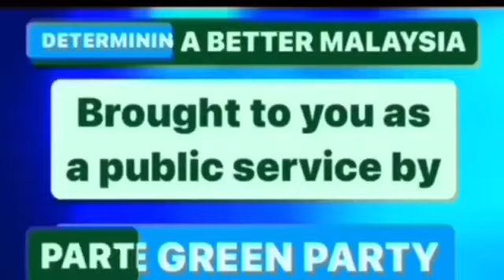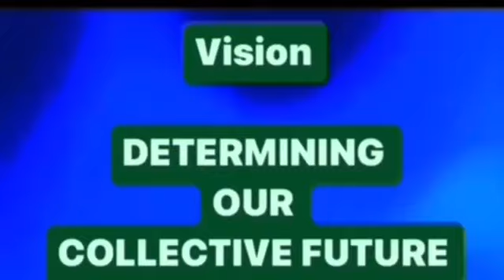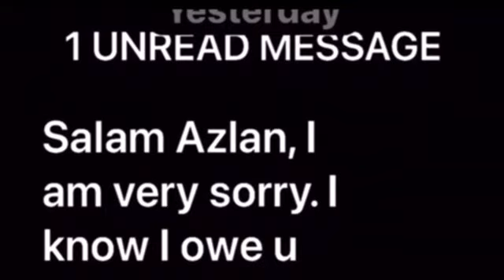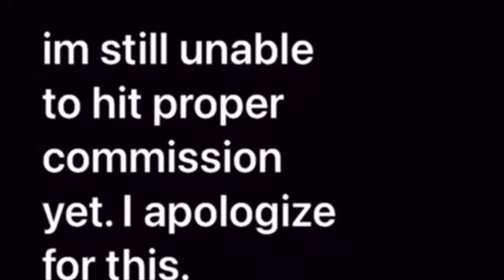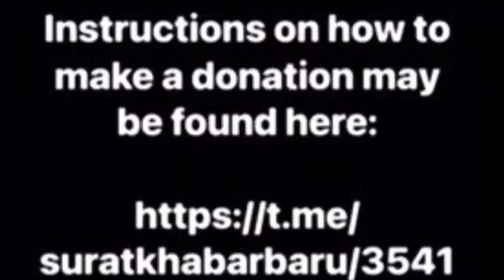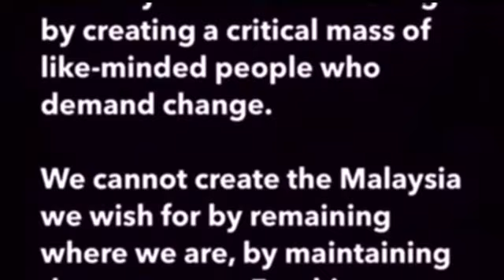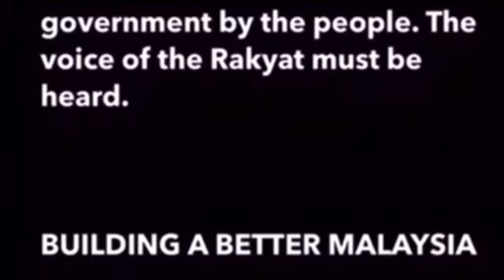WHEN YOU GO MP SHOPPING… | 1 January 2024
Continuing the series of videos on THE DUBAI MOVE, our guest socio-political commentator Saudara Imraz Ikhbal explains why the move is a desperate and futile attempt by a bunch of desperado kleptocrats to get back into power so that they can cover-up and hide their past misdeeds and start another round of plundering the nation’s coffers.

These shameless, self-serving low life enter politics not to build a better Malaysia but to enrich themselves, their children and cronies. Honestly, they serve no useful purpose on this planet and serve humanity best as compost.

Let us pray for Allah to get rid of these scumbugs who know their days are numbered. They are shitting bricks because they know they have until the end of the month before the new Supreme Head orders PMX, the Criminal Justice System and the whole government machinery to up their game and stop pussy-footing. They have been dragging their feet for far too long.

If you must know, the Rakyat Marhaen is absolutely fed up not just with the double standards and hypocrisy — how certain people with hyper-inflated sense of entitlement can get away with multiple murders (Altantuya, Pastor Koh, Najadi, Kevin Morais, Teoh Beng Hock and many more I can’t immediately recall) but also the snail’s pace at which justice is seen to be carried out in this, sorry to say, failed state of a country.

If I were an autocratic dictator, I’d line the corrupted buggers up before a firing squad, but that would be a waste of bullets. The most environmentallly-friendly way to get rid of these scum-bugs is to feed them to the lions, tigers and crocodiles in the zoo or to the sharks in the sea. Five hundred years ago, people have been made to walk the plank for lesser crimes.

There is a page on Facebook dedicated to The Father of Institutionalised Corruption in Malaysia. Check it out at:

Lastly, I wish to explain my diatribes. I have very low tolerance of stupidity, bullshit, fuzzy and blur thinking, and even less for dishonesty and corruption. Half the population have below average IQ (by definition) and it appears to me that most of the other half are either apathetic or have long given up hope.

When we have Epsilon Semi-Morons running the country (I’ve been reliably informed by one of his classmates that one former Prime Ministers graduated the last in his class in law school at a local university) everybody suffers. Imagine the geniocracy we’d be living in and enjoying if only all our cabinet ministers, director-generals and Division 1 officers were Alphas. To understand the literary references, read Aldous Huxley’s Brave New World, which may be downloaded from here:

I am not interested in feedback, especially from Epsilon Semi-Morons. If you nothing intelligent to contribute towards BUILDING A BETTER MALAYSIA, please, please,  I implore you, kindly STFU lest you make a public display of your ignorance and humiliate yourself.

Have I made myself abundantly clear?

If you think I’m an idealist who doesn’t belong here, you are right. I’m a time-traveller from the distant future where race does not exist and everyone is an Alpha (as a result of eugenics). I occasionally show my face in your time and dimension to warn you of the dangers when you behave like stupid dumbfxxks to let greedy, selfish, self-serving kleptocrats ruin everyone’s lives, not just yours.

Today is the first day of 2024. I cannot contain myself any more. You’ll be hearing more from me this year. If you cannot tahan to have the truth mirrorred and reflected back at you, you are free to unsubscribe. I honestly don’t care — you can live in your schizophrenic world of delusion — as this channel is not monetised. Not monetised means we don’t run ads and so it doesn’t matter if we have 3.1 million views or 11,400 subsvribers or nothing. We don’t make any money because you don’t watch annoying ads when you watch our videos.

I occasionally ask for some VOLUNTARY donations to help me out. In the past, I’ve asked for help with my special medical-grade lenses to help me see, my eye treatments and now I’m asking for some help to replace my 8-year-old iPad, which is on its last legs. Last year, I’ve had to repair it three times, costing RM500-800 each time. There was a period of about two weeks when I didn’t upload any videos.

For the kedekut bastards who not only don’t want to contribute but complain, you can download a quotation for a new iPad here:

In the interest of transparency, you can view my bank statement for December 2023 here

because I’ve been told there are some kedekut b-tards who have questioned my integrity. If you had wished to remain anonymous, I’m so sorry, blame it on the kedekut b-tards.

Azlan Adnan
Founder